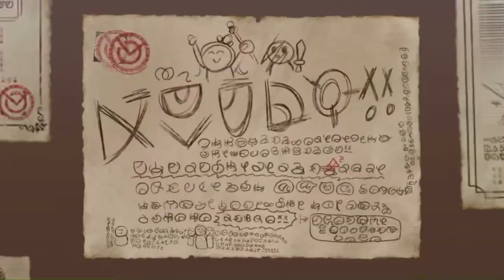【このすば】10連ガチャ ☆4ウィズ ☆4リーン当たり！【このファン】